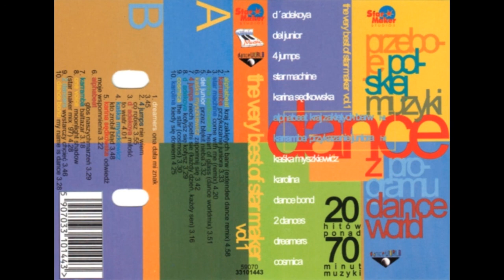Karolina - Kiedy Się Dowiem (Remix '97)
Title: Kiedy Się Dowiem (Remix '97)
Artist: Karolina
Album: The Very Best of Star Maker, Vol. 1
Year: 1997
Label: Star Maker